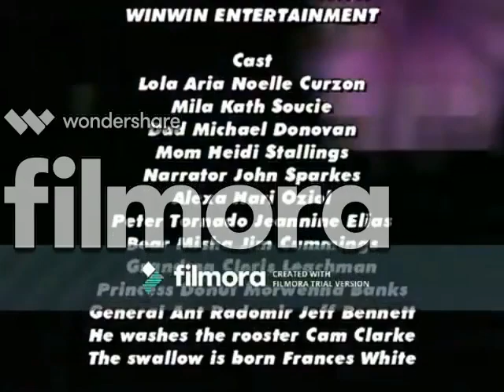My Video 25